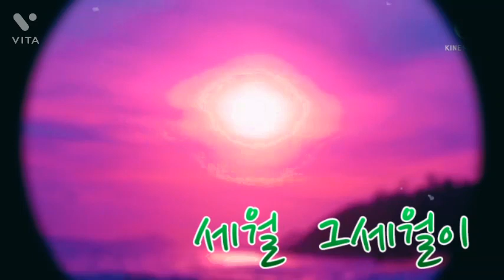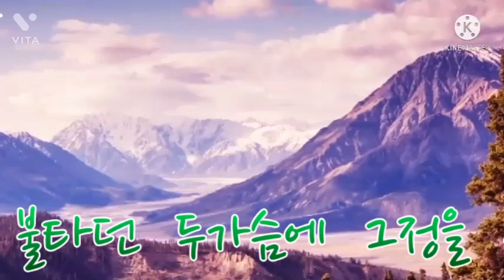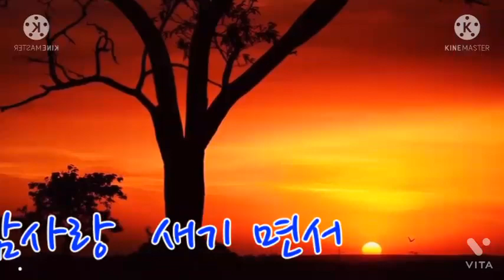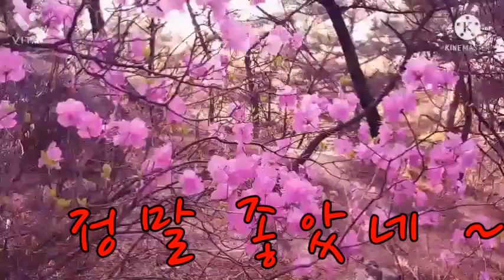정말좋았네(주현미)220428(전자Mix)